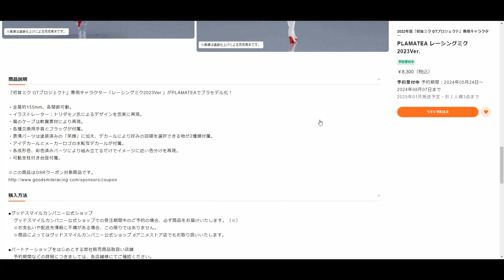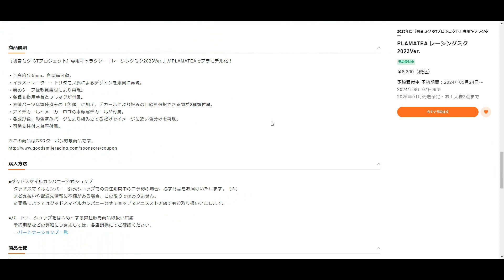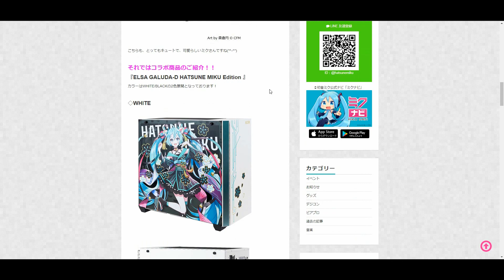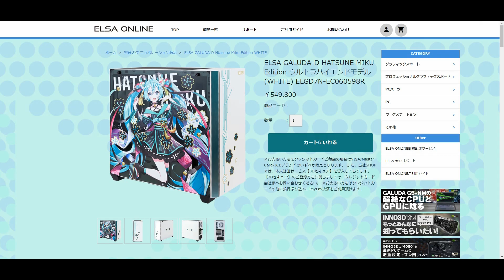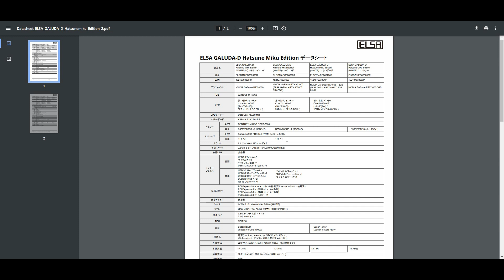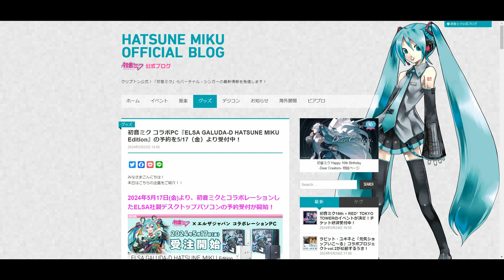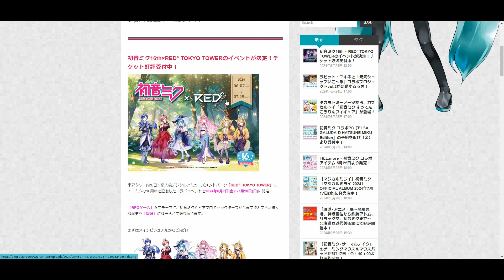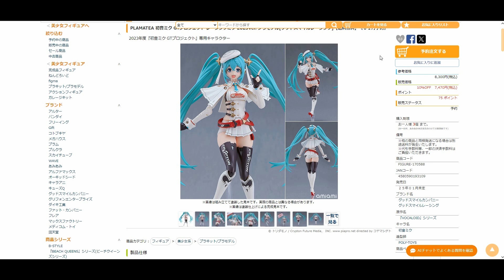【予約＆案内開始】 ミクのイベントとプラモ、コラボPC！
予約と該当ページは↓
PLAMATEA レーシングミク 2023Ver.

初音ミク16th × RED° TOKYO TOWERのイベント

初音ミク コラボPC『ELSA GALUDA-D HATSUNE MIKU Edition』

メンバーシップを新しく設定しました。応援してくださると嬉しいです！